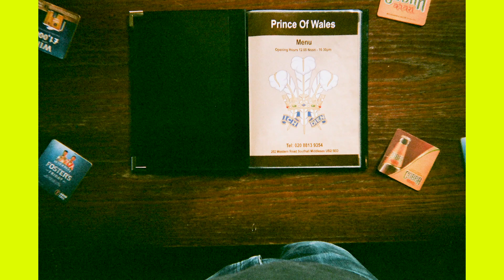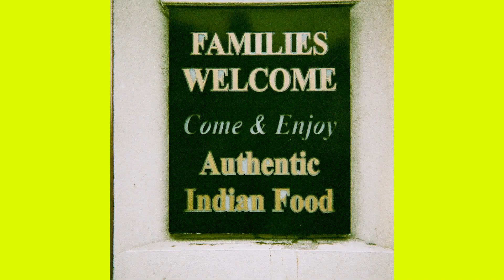British Pavilion 2021: How can we save local pubs? The Decorators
Over a quarter of Britain's pubs have closed in the last twenty years. Design collective, The Decorators, consider how pubs can adapt to survive and how we can help save them.

This film gives an insight into the ideas and questions being asked in The Garden of Privatised Delights, the exhibition at the British Pavilion for the Venice Architecture Biennale 2021. Manijeh Verghese and Madeleine Kessler, the curators for the British Pavilion 2021, invite us to engage in the debate around the privatisation of public space in Britain today; from the pub to the playground, common land to the garden square, the high street to facial recognition technology.

Join the debate